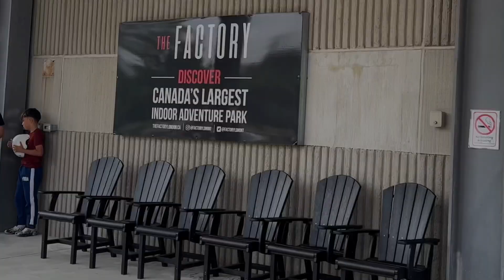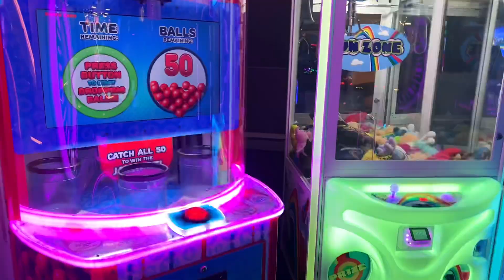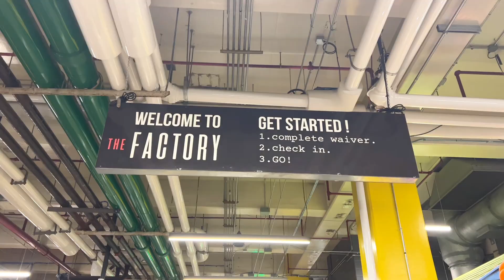🇨🇦The Factory - rope and warrior course, trampolines, arcade, escape rooms & many more(July 2023)